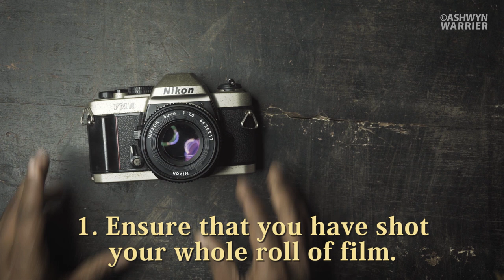How to rewind 35mm film | Quick rewind | Nikon FM10 | Analog Photography India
As a follow up to a my previous video on loading and using 35mm film,

here's a short sequel on REWINDING FILM on a Nikon FM 10, The FM10 being a popular SLR Model has an easy method of rewinding which is common for most film cameras. This is a short quick video which gives you a quick walkthrough on how to rewind/unload film from your SLR.

The equipment I used for the Video :

Camera : Sony Alpha a6300 with a 16-55mm F3.5-5.6 Lens
Sound : Zoom H4n, Purple Panda Lavalier Mic, Rode Video Micro
Edited on Premiere Pro, Shot on 4K, downsized to 1080p
I used an old wooden board as the background and a Digitek Ring Light to light up the scene. Shot the scene from an Overhead view with the help of my Manfroto Tripod's adjustable Neck.